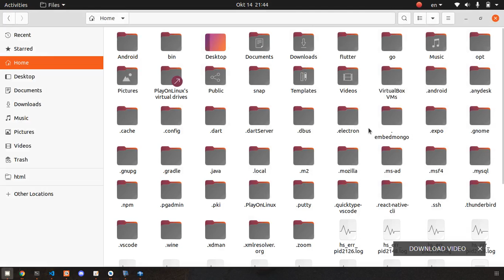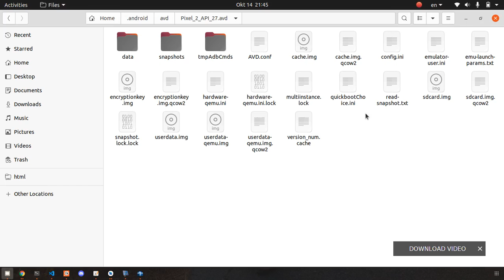fix error android studio emulator is already running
Donasi untuk video ini, kami sangat berterima kasih.